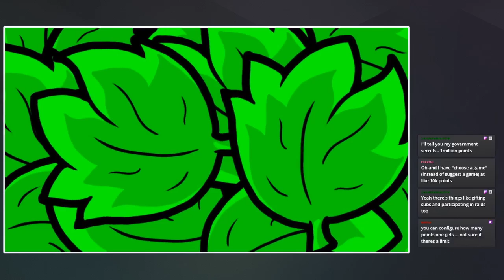Bug Fables: The Everlasting Sappling — First Impressions & Gameplay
I took a quick look at Bug Fables: The Everlasting Sapling to give you all my first impressions on this game.